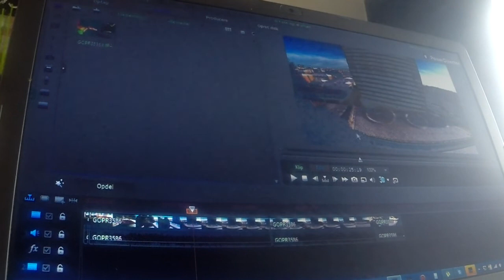fly jul styrt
Flyvning Aarhus i mellemjulen 2014.
Produceret med GoPro og PowerDirector